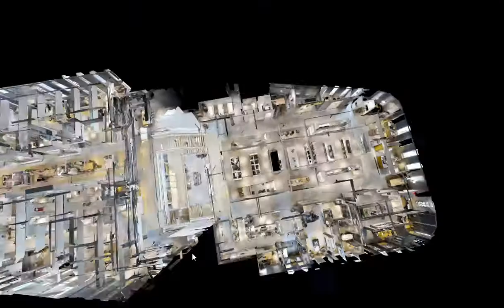Virtuele tour Van Wanrooij keuken, badkamer en tegelwarenhuys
Bekijk de virtuele tour van Van Wanrooij keuken-, badkamer- en tegelwarenhuys op via3d.pagedemo.co